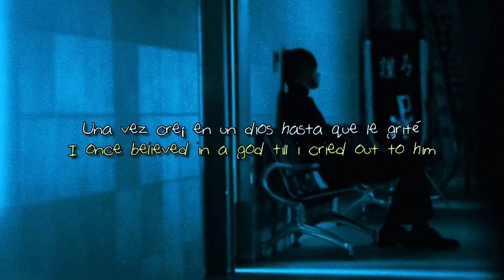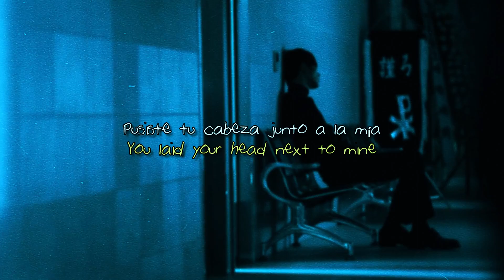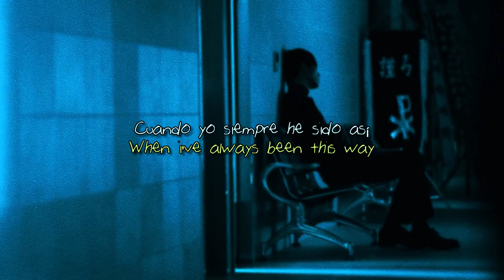heffy - letterfromadeathbed // Sub. Español & Lyrics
The content is made to entertain if any author of any music does not like it, feel free to tell me to delete it and I will gladly delete it in no time this video will be monetized All credits go to the music creator.